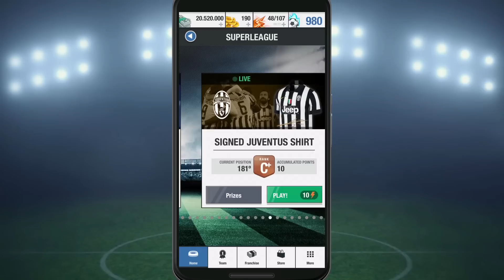Fantasy Manager Football 2016 [Android]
FANTASY MANAGER 2016 - THE DEFINITIVE FOOTBALL MANAGER! Lead Real Madrid, Arsenal FC and many more teams. More than 1,200 OFFICIAL PLAYERS from around the world to sign and more than 40 OFFICIAL CLUBS to lead. Or you can create your own team and defeat thousands of users. Find out about all of the new features this year.

THE MOST ADDICTIVE MANAGER FOR YOUR MOBILE
Your team. Your club. Sign, train, challenge, defeat thousands of opponents and MAKE THEM FEAR YOU!